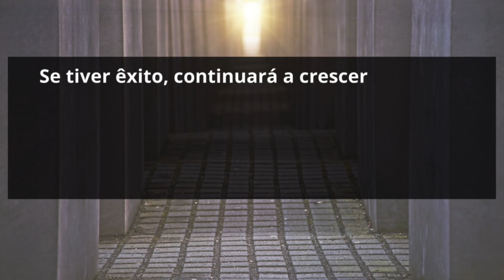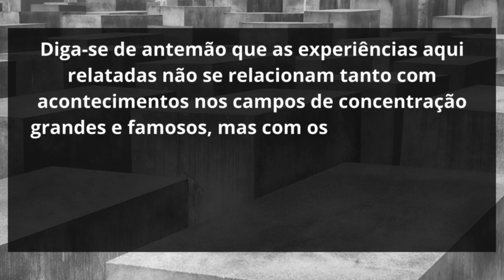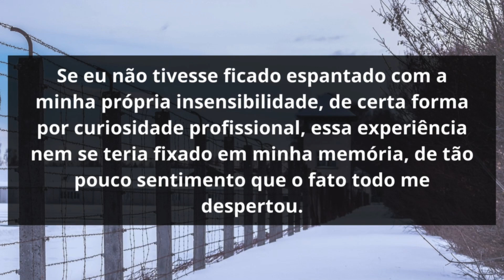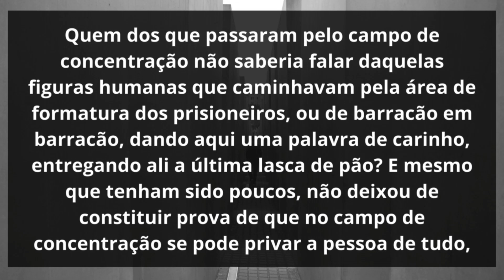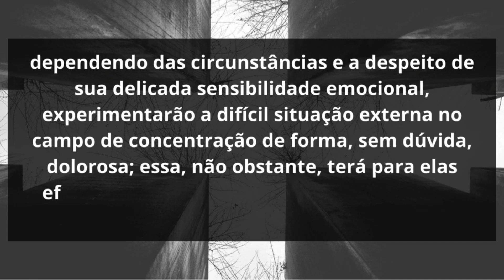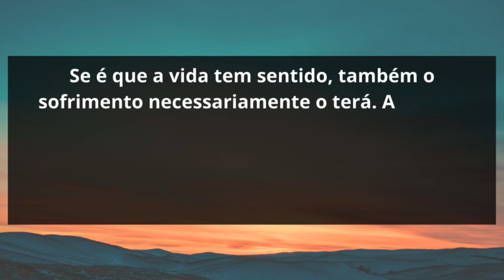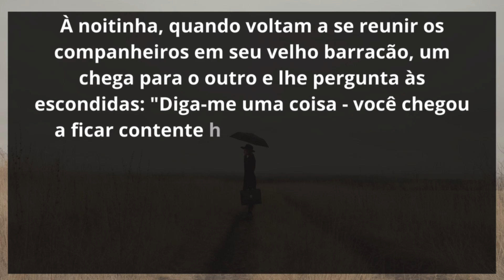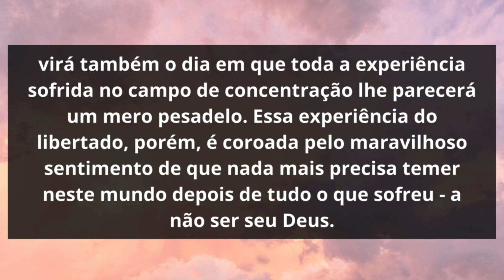Em Busca De Sentido: Um psicólogo no campo de concentração | Viktor E. Frankl | Uma Família Que Lê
UFQL: Uma Família Que Lê
Livro: Em Busca De Sentido: Um psicólogo no campo de concentração | Viktor E. Frankl
Link para o livro

Nossa lista de desejados na Amazon (Aceitamos presentes 😍)